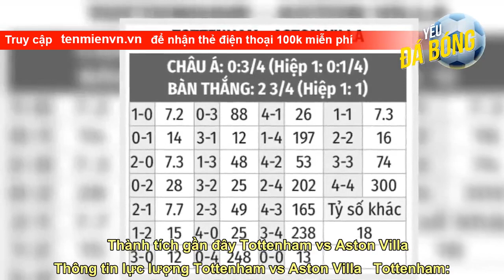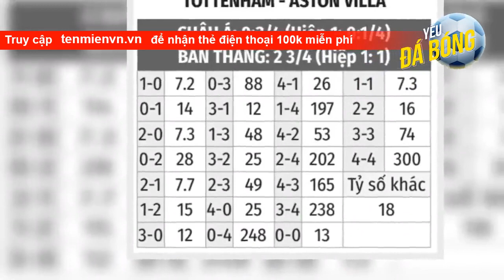Nhận định bóng đá Tottenham vs Aston Villa, 21h00 ngày 1/1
Thống kê đáng chú ý Tottenham vs Aston Villa   9/10 trận gặp nhau gần nhất giữa 2 đội có bàn hiệp 1.   8/10 trận gặp nhau gần nhất giữa 2 đội cho ra kết quả thắng kèo châu Á.   5/6 trận gặp nhau gần nhất giữa 2 đội có hơn 2 bàn được ghi.   9/10 trận gần nhất của Tottenham có bàn hiệp 1.   Tottenham đã thua kèo châu Á ở 4/5 trận gần nhất.   Thành tích gần đây Tottenham vs Aston Villa  Thông tin lực lượng Tottenham vs Aston Villa   Tottenham: Moura, Richarlison chấn thương.   Aston Villa: Carlos, Ramsey chấn thư